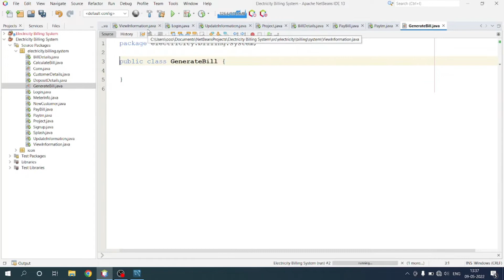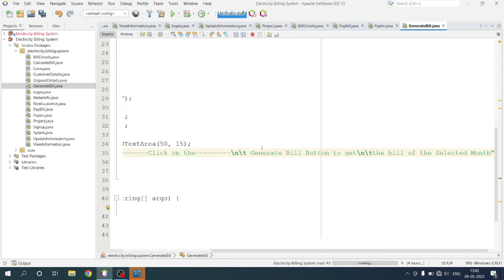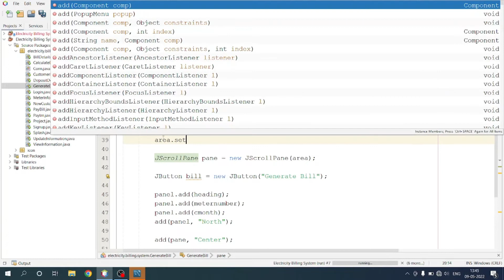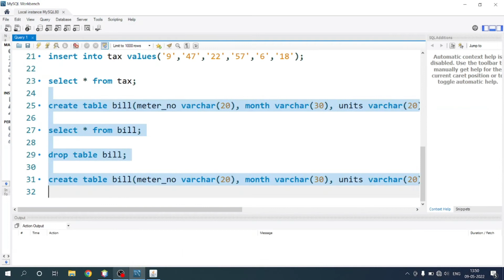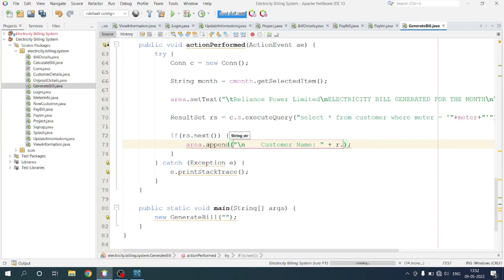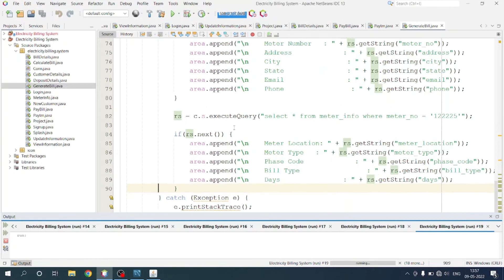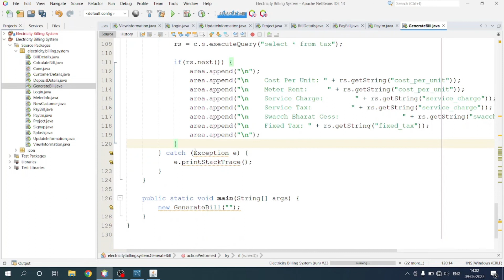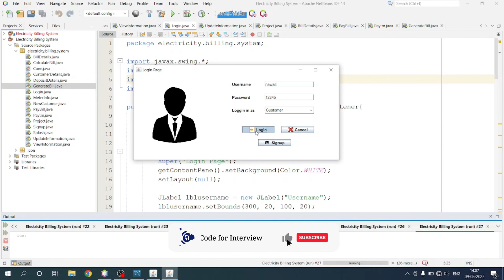14/14 - Electricity Billing System | Java Project | Creating GenerateReceipt class | END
In this video we will create a generate bill class using which user can check the detailed description of the various components of the bill

Technologies Used: Core Java (Swing & AWT)
Database Used: MySQL
IDE used: Netbeans

Please find the source code of the Project

Please find the Google Drive link for icons and database file